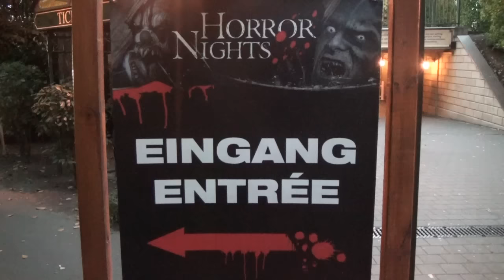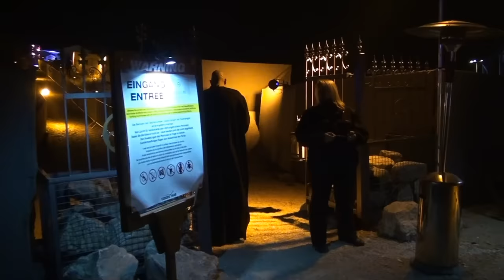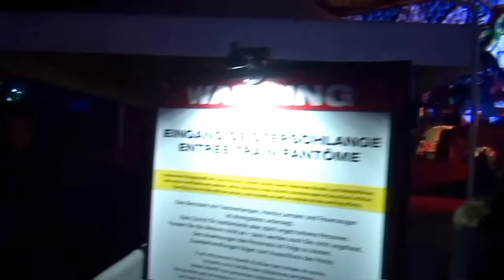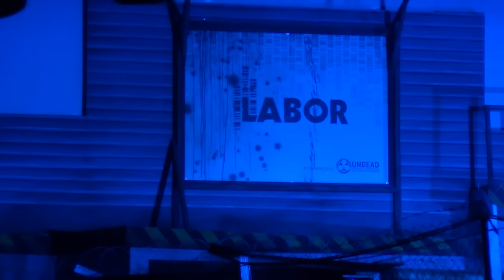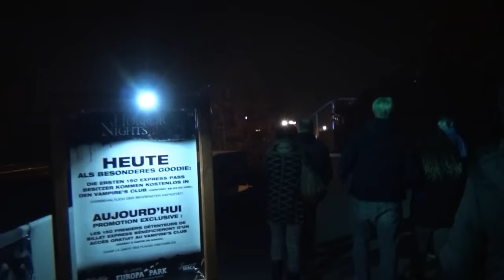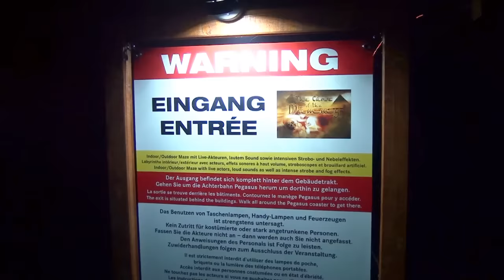Skullluigii unterwegs: Horror (at) Nights (FMA)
Hier ist das Video zu den Horror Nights. Es war wirklich der absolute Hammer *Herz*